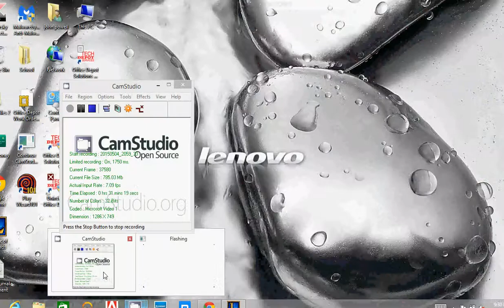league#1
ugh my microphone was bad this match, if you want i would prob mute it maybe for this match, for now on though it should be working fine. Anyway just a test league match to see if you like it, also since i am a noob in league, any advice? lol I know it is just a side game, but still i wanna be decent in it.